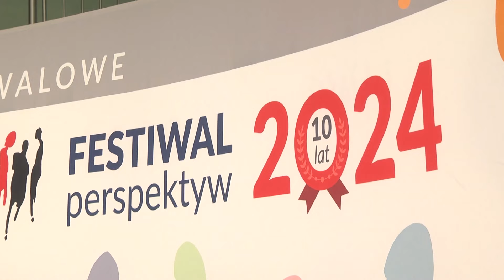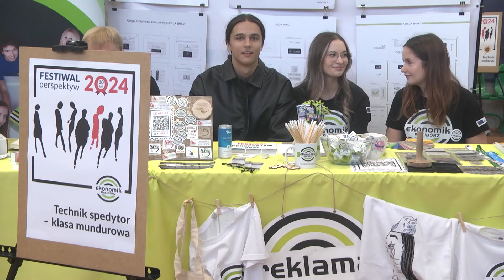Racibórz. Festiwal Perspektyw